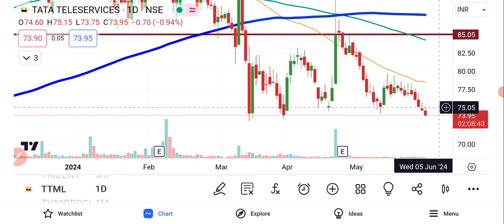TTML Share Latest News | TTML Share Latest Technical Analysis | TTML Share Price